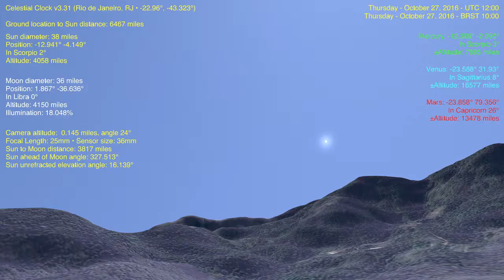Flat Earth Celestial Clock v3.31 - Rio de Janeiro, RJ (24hr fast) Jun 21, 2016 to Jun 21, 2017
A picture a day at 10am for 1 year (faster version) Sideways analemma